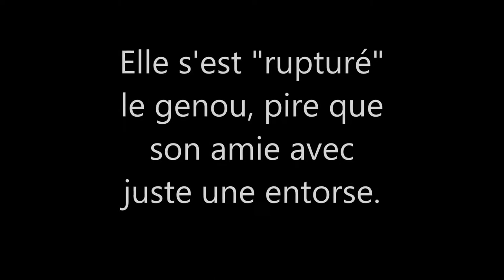chasse oeufs planpraz